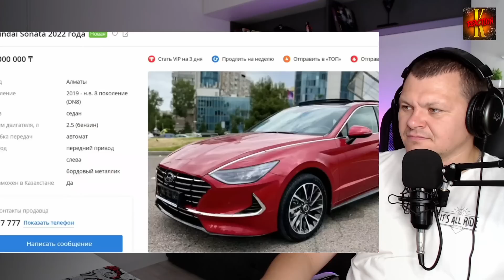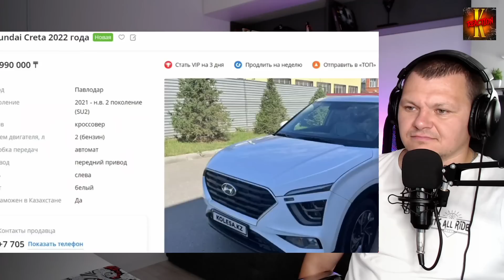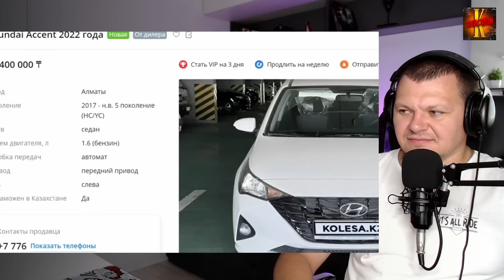РОССИЯН ШОКИРУЮТ НИЗКИЕ ЦЕНЫ НА АВТОМОБИЛИ В КАЗАХСТАНЕ | каштанов реакция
Сегодня на канале РОССИЯН ШОКИРУЮТ НИЗКИЕ ЦЕНЫ НА АВТОМОБИЛИ В КАЗАХСТАНЕ | каштанов реакция

Реакция на Казахское ханство. Золотой трон